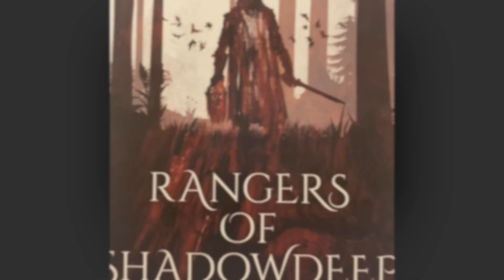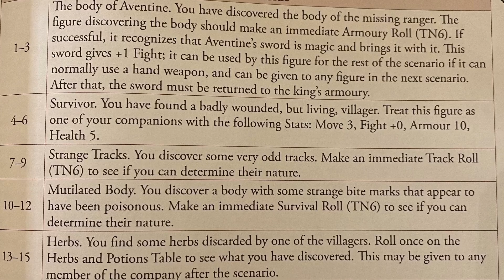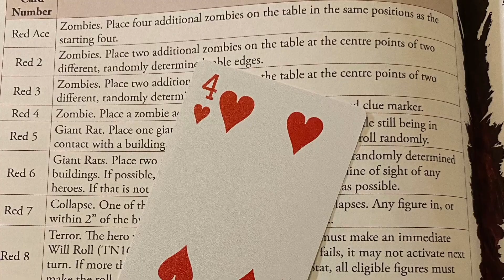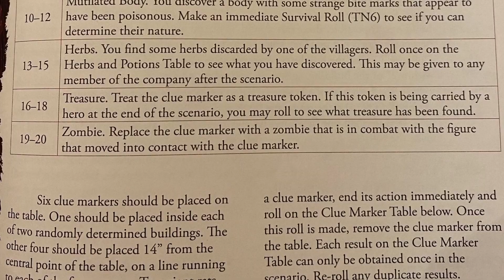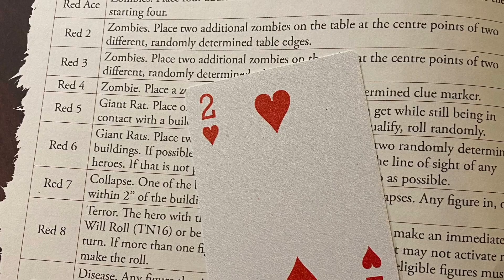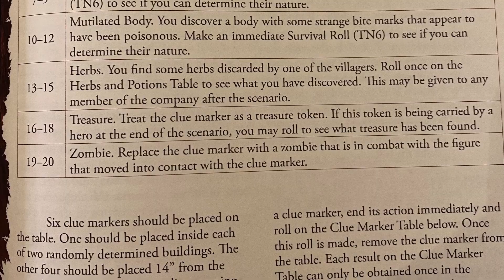Rangers of Shadow Deep: Captain Chiamaka's Journey #1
This is Captain Chiamaka's first battle report, using the first scenario from the Rangers of Shadow Deep book, The Missing. This is the introductory video to many more adventures to come!

Though my co-conspirator in this channel, Matt, has some videos already on here, this is my very first one. Please leave any feedback/motivations/whatever to keep me going!